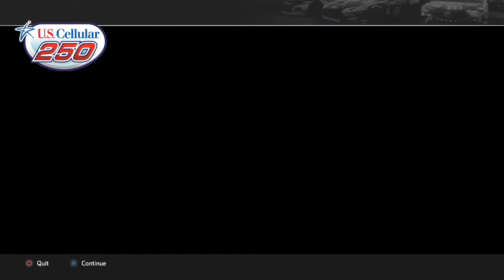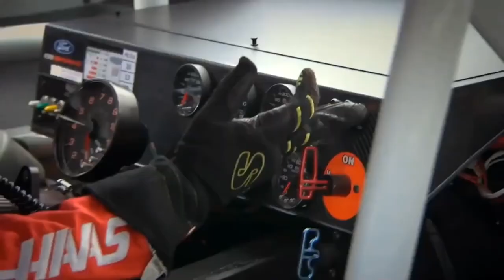He WRECKED The Field - NASCAR Heat 4 Career Mode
Welcome back to the NASCAR Heat 4 Career Mode Gameplay! Tonight we bring the noise in Iowa for the running of the US Cellular 250. Who will come bring home the trophy and celebrate in the infield of dreams.

704 Game brought the heat with this one! This NASCAR Heat 4 Gold Edition Gameplay is a series of videos that will allow me to get better at using the racing wheel!

Chapters:
0:00 - Pre-Race
2:17 - Stage 1
9:14 - Stage 2
14:50 - Stage 3
27:04 - Post Race
31:31 - Final Thoughts

Jamie Wright (@jamiewright3)

Equipment:
Wheel and Pedal